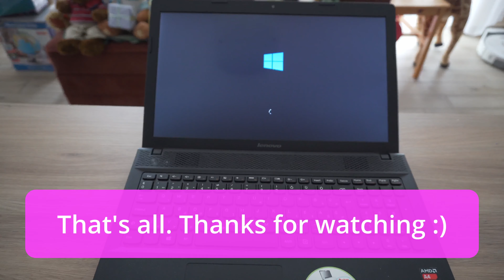HDD swap to SSD in the Lenovo G505 laptop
This is a non-sponsored video of the HDD swap to SSD, in the Lenovo G505 laptop.

Autoglym and similar products: autofejlesztes.hu

Turtle Wax and similar products: hellocar.hu

Porzelack products: porzelack.hu

Various car care products: autobirodalom.hu

Marco Martely perfumes (for cars): marcomartely.hu

Various car care products: racoonshop.hu

Sonax car care products: sonax.hu

Would you like to have one of the best exchange rates and safe shopping/money transfer abroad? Use Wise

Would you like a good antivirus? I use this for 20+ years: ESET